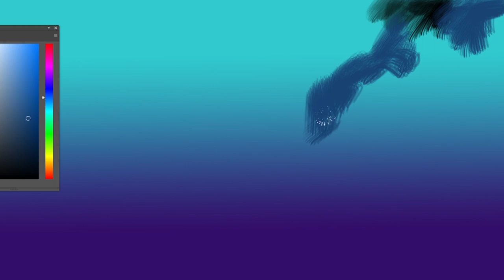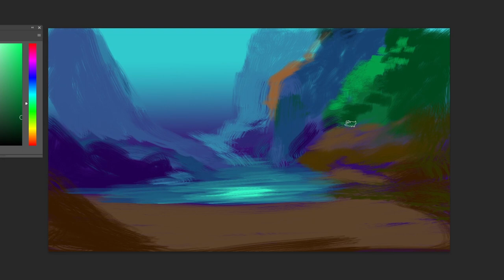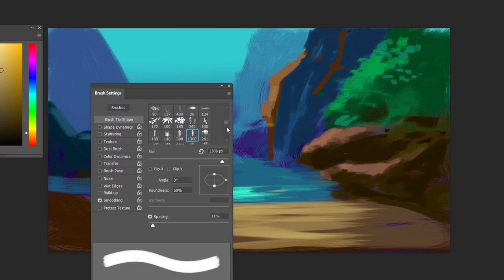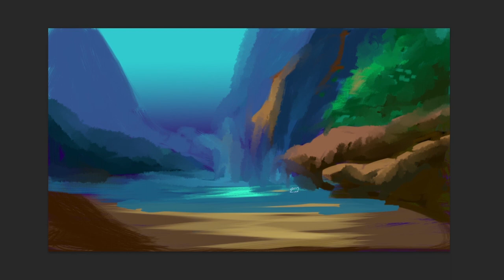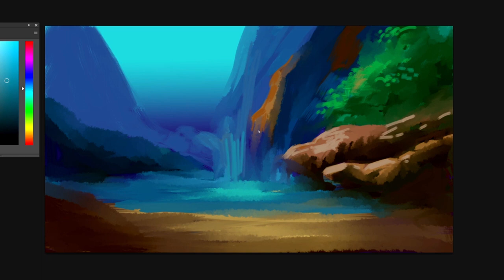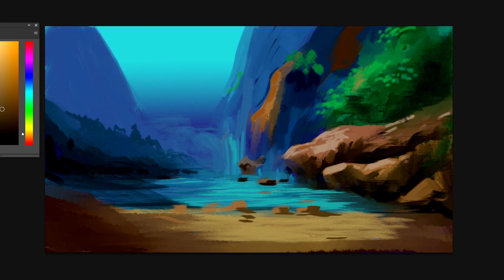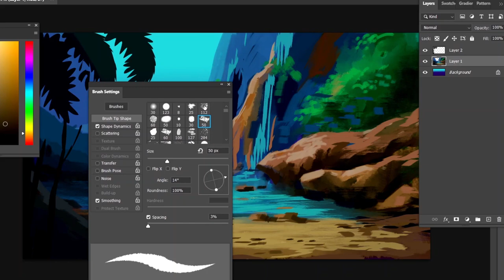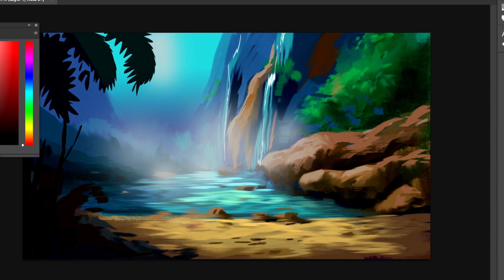Become an Environment concept art on creative CC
Concept artists often work in a collaborative environment, participating in I do brainstorming sessions and iterative design processes and traditional art techniques such as sketching, drawing, and painting, as well as digital tools like graphic tablets and software to create their artwork.
In the midst of nature's symphony, a picturesque environment unfolds before my eyes like a canvas waiting to be painted. The sun, in all its glory, casts a warm, golden glow upon the landscape, illuminating the world with its radiant embrace. The sky above stretches wide and vast, adorned with fluffy white clouds that drift lazily across the azure expanse.

Majestic mountains stand tall in the distance, their peaks crowned with a delicate dusting of snow that sparkles like diamonds in the sunlight. They seem to reach towards the heavens, as if attempting to touch the very stars themselves. Lush, verdant forests surround the base of the mountains, their emerald leaves rustling gently in the breeze, and providing a sanctuary for an array of wildlife.

The landscape is adorned with a myriad of colors, as if an artist's palette has been spilled upon the earth. Wildflowers bloom in brilliant hues of red, yellow, and purple, creating a delightful tapestry of colors that carpet the ground beneath my feet. The air is filled with the sweet scent of blooming flowers and the earthy fragrance of the surrounding woods, merging into a harmonious symphony of nature's perfumes.

A meandering river snakes its way through the scenery, its crystal-clear waters reflecting the beauty that surrounds it. The gentle ripples on the surface seem to dance and play with the sun's rays, creating a mesmerizing spectacle that captivates the soul.

As I stand amid this breathtaking environment, I feel a sense of peace and tranquility wash over me. The beauty of nature's painting is a reminder of the incredible artistry that exists in the world, a masterpiece that has been crafted over eons. It fills me with a profound sense of awe and gratitude for the wonders that nature bestows upon us. This painted landscape is not merely a sight to behold; it is a sanctuary for the spirit, a place to connect with the essence of life itself.